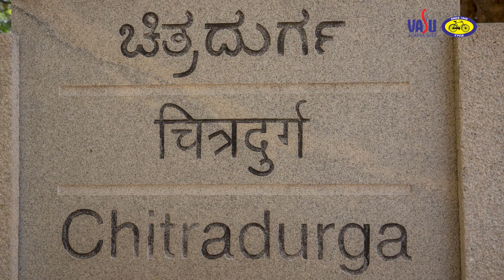ಚಿತ್ರದುರ್ಗ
ಕಲೆ, ಸಾಹಿತ್ಯ ಹಾಗೂ ಸಂಸ್ಕೃತಿಗಳ ತವರು ನಮ್ಮ ಕನ್ನಡ ನಾಡು. ಐತಿಹಾಸಿಕ, ಸಾಂಸ್ಕೃತಿಕ ಹಾಗೂ ಆಧ್ಯಾತ್ಮಿಕತೆಯ ನೆಲೆ ಚಿತ್ರದುರ್ಗ. ಇಲ್ಲಿಯ ಕಲ್ಲಿನ ಕೋಟೆ ಏಳುಸುತ್ತಿನ ಕೋಟೆಯಾಗಿದ್ದು, ಗಿರಿ ದುರ್ಗಕ್ಕೆ ಉದಾಹರಣೆಯಾಗಿದೆ. ವೀರ ವನಿತೆ ಒನಕೆ ಓಬವ್ವ ಏಕಾಂಗಿಯಾಗಿ ನಿಂತು ಹೈದರಲಿಯ ನೂರಾರು ಸೈನಿಕರನ್ನು ಬಲಿತೆಗೆದುಕೊಂಡಿದ್ದು ಇದೇ ಕೋಟೆಯಲ್ಲಿ. ಶತಮಾನಗಳೇ ಕಳೆದರು ಸುಸ್ಥಿತಿಯಲ್ಲಿರುವ ಇಲ್ಲಿಯ ಕೋಟೆಯ ಒಂದೊಂದು ಕಲ್ಲುಗಳೂ ಒಂದೊಂದು ಕಥೆಯನ್ನು ಹೇಳುತ್ತವೆ. ಇತಿಹಾಸ ಪ್ರಿಯ ಪ್ರವಾಸಿಗರ ನೆಚ್ಚಿನ ತಾಣವಾಗಿರುವ ಈಗಿನ ದುರ್ಗವು, ಏಕಕಾಲಕ್ಕೆ ನಿರ್ಮಾಣವಾಗದೆ ವಿವಿಧ ಆಡಳಿತಗಾರರ ಸುಪರ್ದಿಯಲ್ಲಿ ಹಂತ ಹಂತವಾಗಿ ನಿರ್ಮಾಣಗೊಂಡಿದೆ. ಕನ್ನಡಿಗರ ಶೌರ್ಯ, ತ್ಯಾಗ ಹಾಗೂ ಸಂಪ್ರದಾಯವನ್ನು ಸಾರಿ ಹೇಳುತ್ತಿರುವ ಚಿತ್ರದುರ್ಗದ ಉಕ್ಕಿನ ಕೋಟೆಯು ನಮ್ಮ ಕರುನಾಡಿನಲ್ಲಿರುವುದು ನಮ್ಮೆಲ್ಲರ ಹೆಮ್ಮೆಯಲ್ಲವೆ?